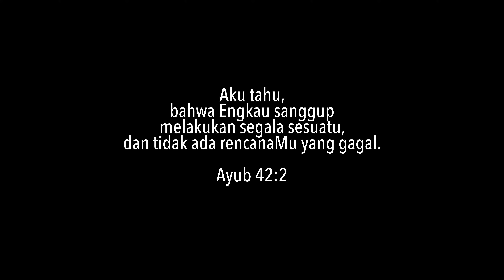Kumpulan Pujian & Penyembahan 03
1. O Betapa Indahnya - Instrumental
2. Tiada Terukur - Instrumental
3. Ku Selalu Bersyukur - Instrumental
4. Urapan Baru - Ps. Firmanto & Sandra
5. Tuhan Kau Berikan CintaMu - Irna
6. Doa Bersama - Ps. Firmanto & Sandra
7. Oleh Kuasa DarahMu - Bobby
8. Indah RencanaMu Tuhan - Ps. Sion & Ibu Elis
9. Hanya Yesus Jawaban Hidupku - Ps. Sion